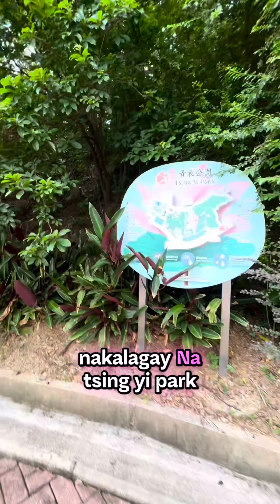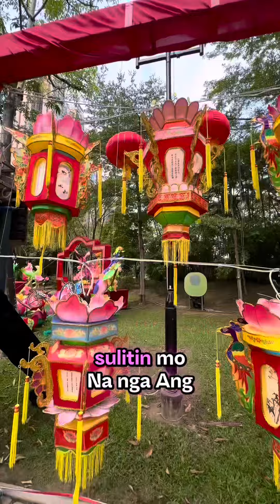TSING YI FULL GUIDE